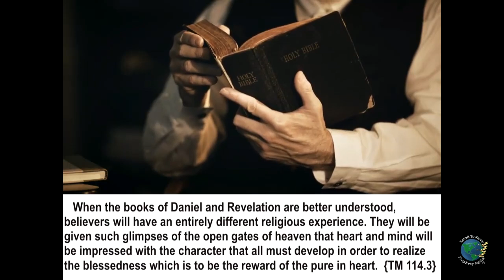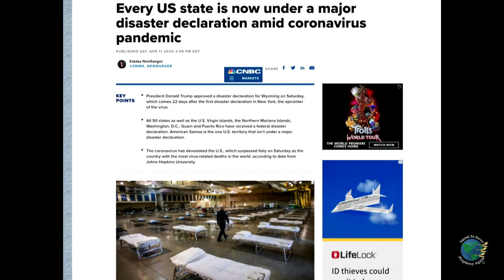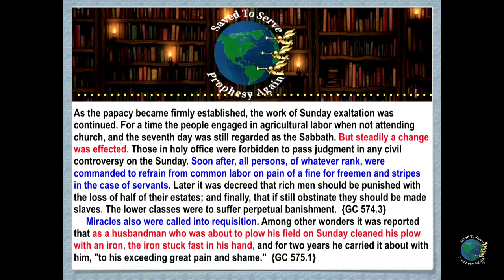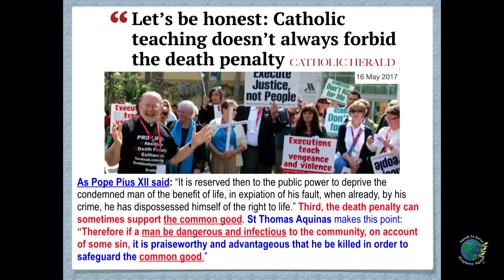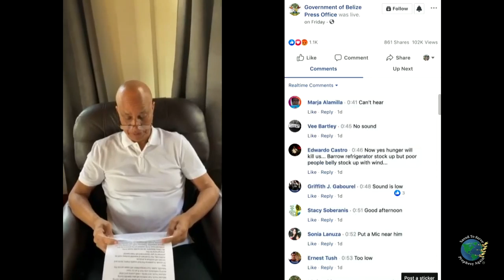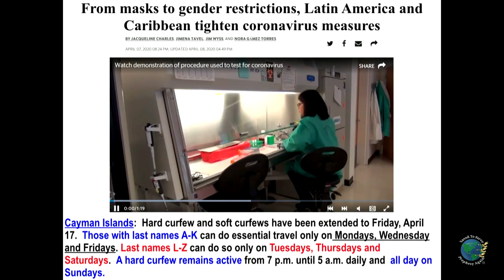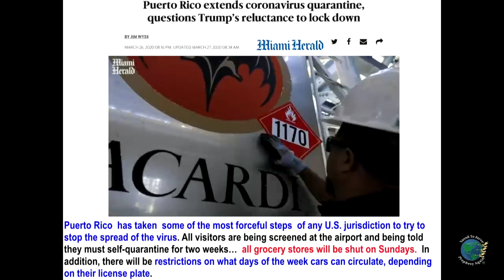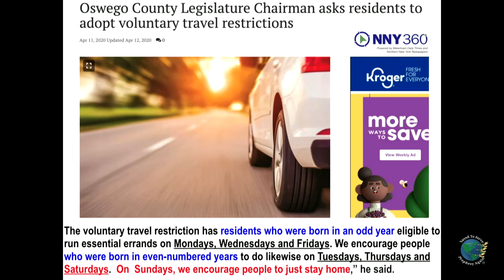Воскресный отдых: США, Европа, Латинская Америка, Карибский регион. Мерзость запустения.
Рубрика "Сила в полдень" от пастора Эндрю Энрикеса.